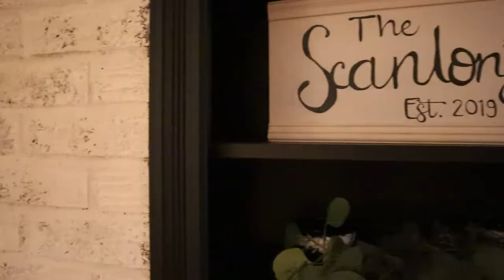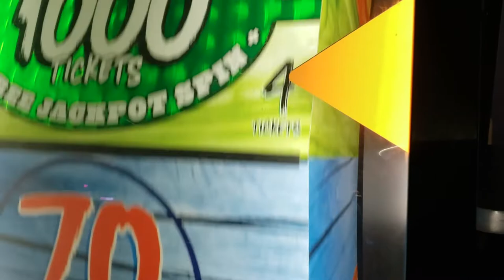2 Simple Tips to Achieve Your Goals (Vlog #3)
Peak Week of Miles leading up to the Black Hills 50 Mile Race at the end of June.

Discussing the 2 simple tips that I learned that has helped me achieve goals that I didn't believe were possible in the past.